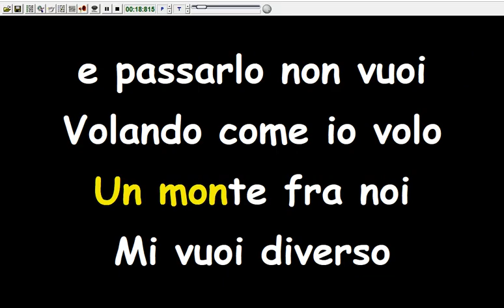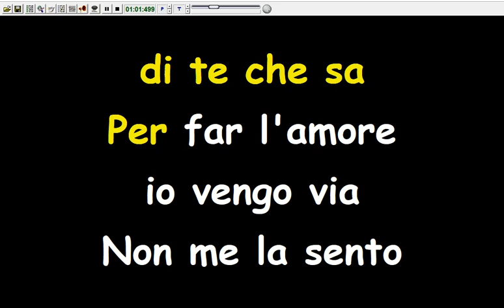Julio Iglesias - Chi mi aspettava non è più là (Karaoke Devocalizzata)